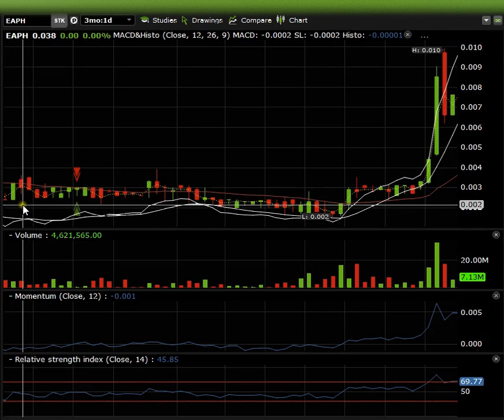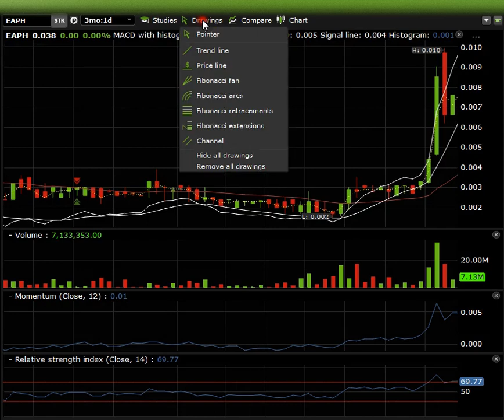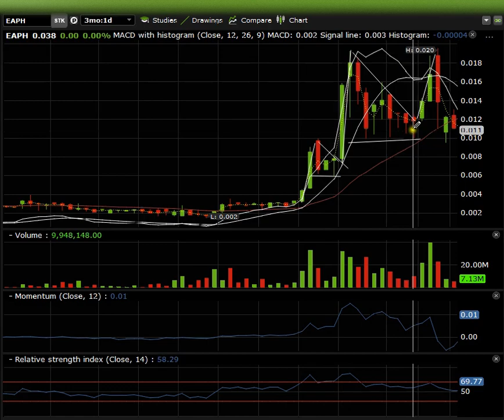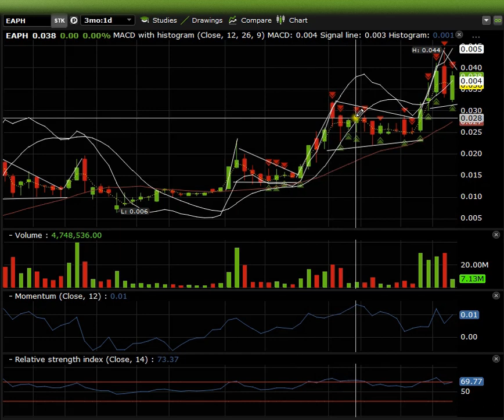FORMATION GRATUITE : ANALYSE TECHNIQUE LES DRAPEAUX, FANIONS / BULL FLAG EN APPLICATION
Cours sur la bourse pour trader comme un pro : Analyse technique Les Drapeaux, fanions...Plus communément appeler ''Bull Flag'' Formations qui se crée lors des hausses du prix d'une actions sur le marché financier.

Le Ichimoku
Les retracement Fobonacci
Le MACD
Le RSI